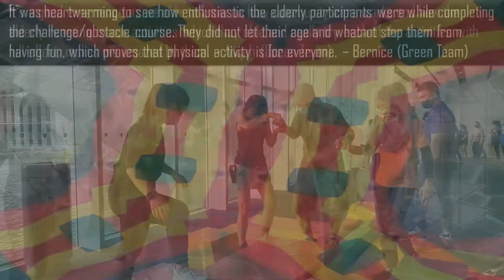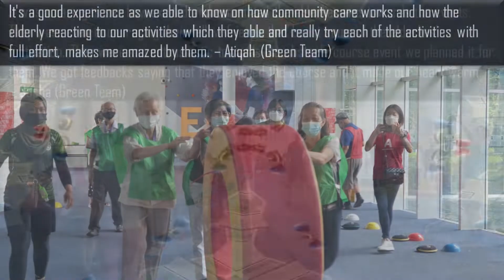Snippets of Healthy Saturday Event on 23 July 2022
Event organised by the S3729C Class of SDSSW Intake 04, as part of the deliverables for Lesson 05. Organised in collaboration with Brahm Centre and HUR Solutions.